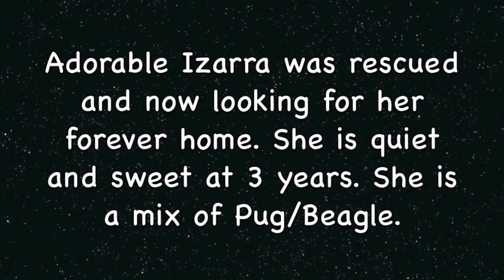Adopt Izarra! 3 year Pug/Beagle Mix Looking For Her Forever Home!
Miss Izarra was recently rescued by Umbrella of Hope Animal Rescue and now looking for her forever home! She is a sweet girl at 3 years old. She loves to go for walks and also just as happy sitting by her person.